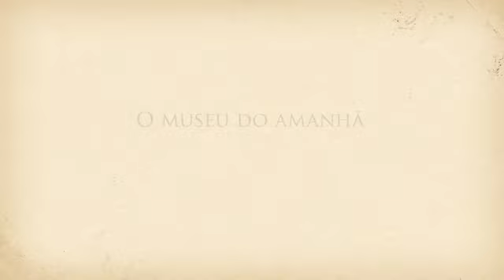Voando com o Demoiselle - Rodrigo